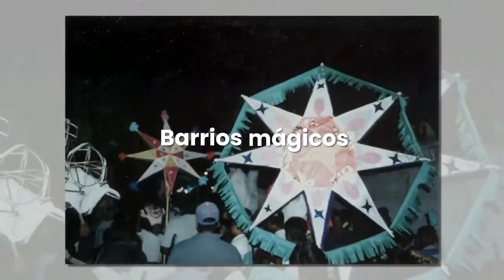Querétaro, uno de los mejores destinos para la cultura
Querétaro recibirá por séptima ocasión al Hay Festival, en su edición 2022, reflejo de la gran cultura que vive nuestro estado.